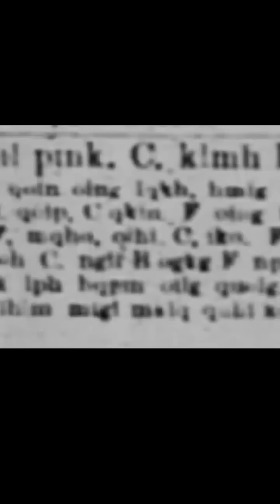Secret Arctic Codes From 1800s Just Cracked! Woohoo! Thx @Motherboard @VICENews